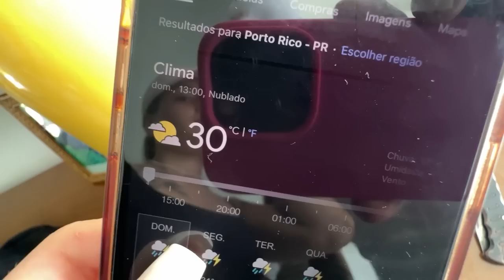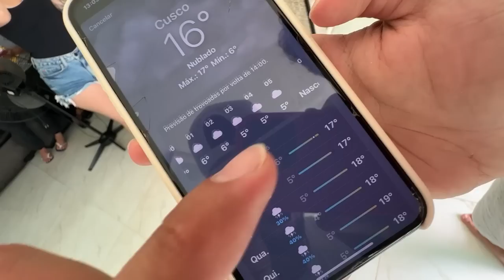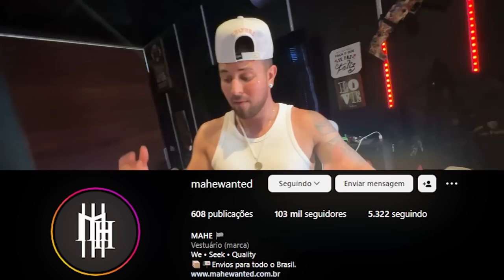VAI COMEÇAR A MINHA VIAGEM DO LÍDER INTERNACIONAL !! * pra onde vamos ? *